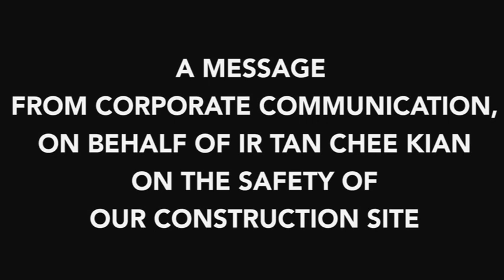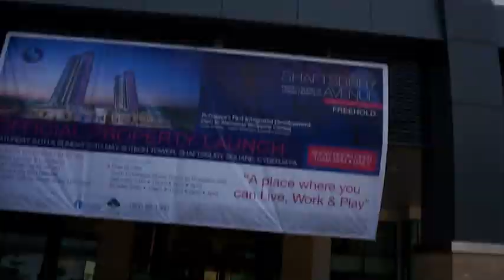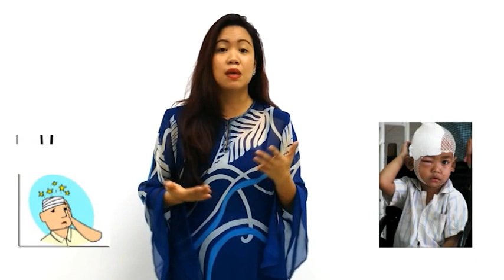Message From Corporate Communication - iKHASAS Group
A message from Corporate Communication on behalf of Group Chief Executive, Ir Tan Chee Kian on "Safety at Construction Site".